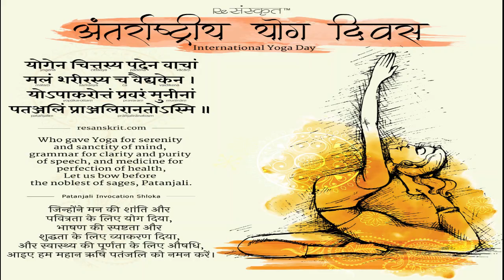BCIPS Social Club celebrates International Yoga Day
Yoga gives us the lesson to cure what is fatal to be endured and to endure what you cannot cure.
The Social Club of BCIPS celebrated the International Yoga Day in which BCIPS faculty and staff members participated by practicing yoga at home as per the theme "Yoga for Health - Yoga at Home"